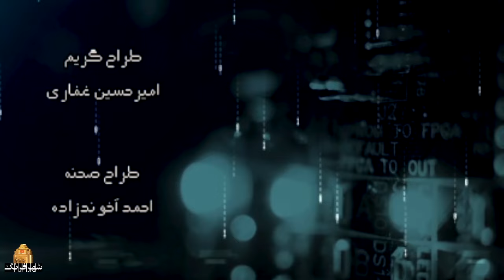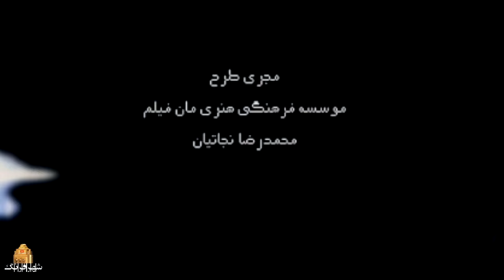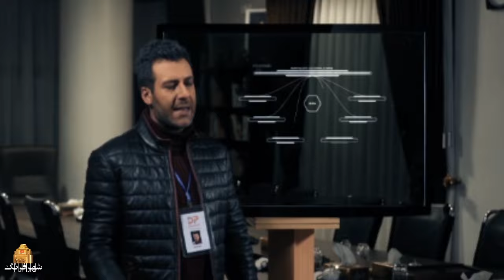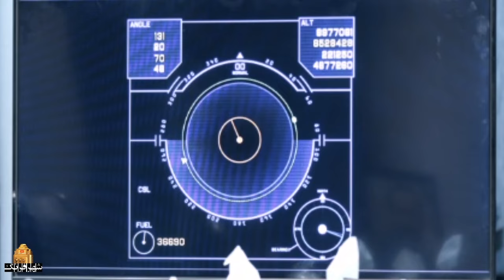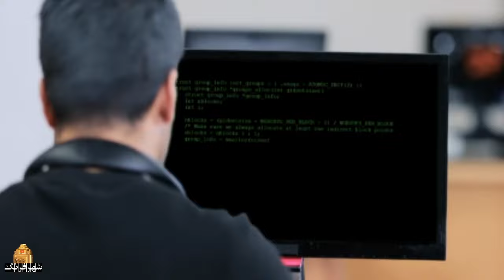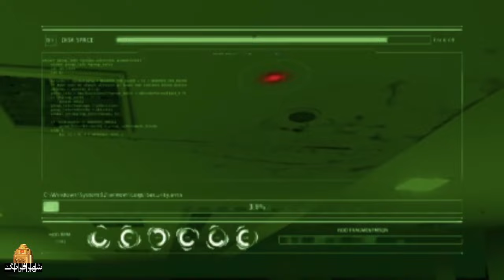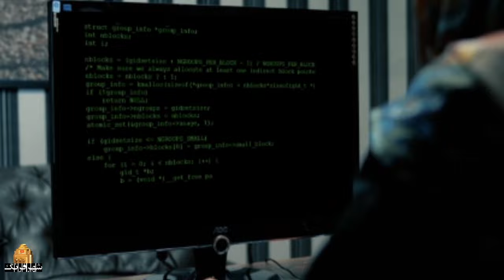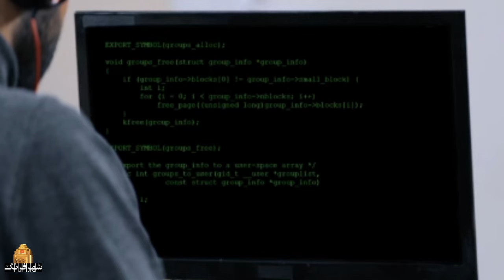رامبد شکرابی و جلیل فرجاد در فیلم دانگل | Dongel - Full Movie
سهیل جوانی نخبه و فارغ التحصیل از دانشگاه فردوسی مشهد است. وی با مراجعه پلیس از یک اختلال اپلیکیشنی و قتل کاوه کارمند یک شرکت انفورماتیک مطلع می شود. او برای جلوگیری از یک اختلاس در کشور و مشهد وارد ماجرایی جنایی پلیسی می شود و با کمک نیروها در صدد حل مشکل بر می آید که در این اتفاقات...
بازیگران:
مجید واشقانی، رامبد شکرابی، قاسم زارع، جلیل فرجاد، احمد ریحانه، محمود نوری، یاشار هاشم زاده، سحر رضوانی، علیرضا سوزنچی، الهام لطفی، احمدرضا آخوند زاده، سحر مولایی، امیرحسین رحیمی و محمد الهی

کارگردان: بهادر اسدی
نویسنده: احسان روحی
تهیه کننده: آرام جعفری، مجتیب امانی

سال تولید: 1397
ژانر: پلیسی
Soheil is an elite youth and graduated from Ferdowsi University of Mashhad. He learns about an application malfunction  by contacting the police. In order to prevent an embezzlement in the country and Mashhad, he enters into a criminal police incident and tries to solve the problem with the help of forces, which in these events...
Film Dongel - Full Movie

Cast:
Majid Vasheghani, Rambod Shekarabi, Ghasem Zare, Jalil Farjad, Ahmad Reyhane, Mahmoud Nouri, Yashar Hashemzadeh, Sahar Rezvani, Alireza Suzanchi, Elham Lotfi, Ahmadreza Akhundzadeh, Sahar Molai, Amirhossein Rahimi and Mohammad Elahi.

Director: Bahador Asadi
Author: Ehsan Rouhi
Producer: Aram Jafari, Mojtaba Amani

Release: 2018
Genre: Police